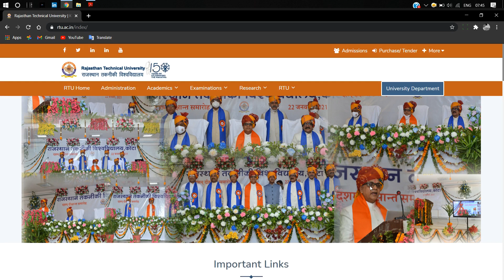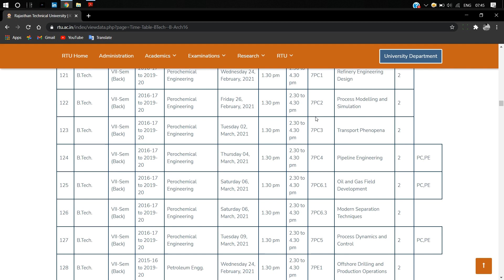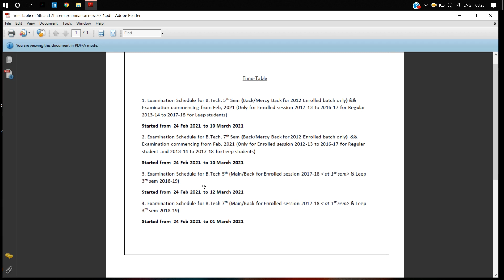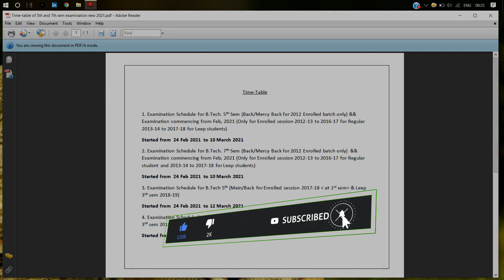RTU B.Tech 5th and 7th Sem Main/Back #2021 Exam Time-Table released ✔ |Exam Pattern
RTU kora Released The Time-table of B.Tech. 5th and 7th Sem 2021 Theory Exam !
The List of which session Main / Back / Mercy Back 5th and 7th sem Exam going to conduct (PDF)